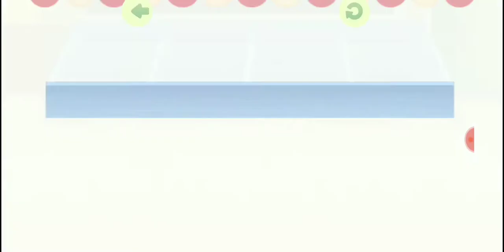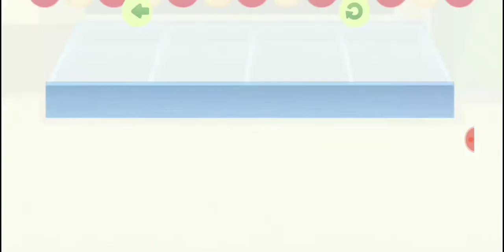《Trò Chơi Giúp Trẻ Phát Triển Trí Tuệ》Tập 24 - Ful HD - Hoạt hình đếm số tiếng anh, learning English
《Trò Chơi Giúp Trẻ Phát Triển Trí Tuệ》Bé vui học tiếng anh cùng Funny Food, hoạt hình cho bé [tro choi giup tre phat trien tri tue]
© Nếu có bất cứ thắc mắc, khiếu nại nào về hình ảnh cũng như bản quyền có trong video, mong chủ sở hữu liên hệ trực tiếp với tôi qua địa chỉ G-mail ✉: Chúng ta sẽ cùng nhau giải quyết để không ai bị vi phạm và thiệt thòi!